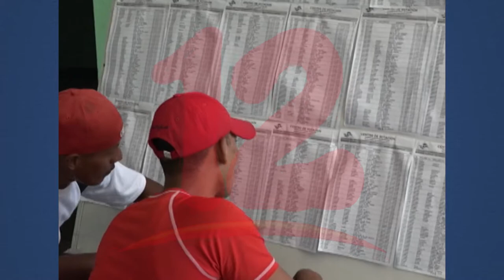Continúan sin contemplarse la implementación del voto en el exterior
NosResistimosAlEmbargo A pesar que diversos sectores han demandado a lo largo de estos últimos meses que se implemente el voto en el exterior este no ha sido contemplado en la propuesta de reformas que presentó el gobierno, y ha sido la demanda por varios años, dijo Marvin Gómez Miembro del movimiento Por Nicaragua.